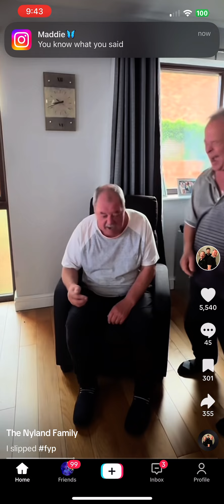Credits: The Nyland Family